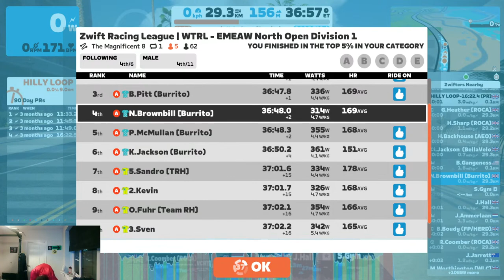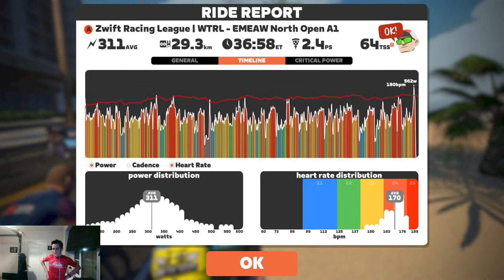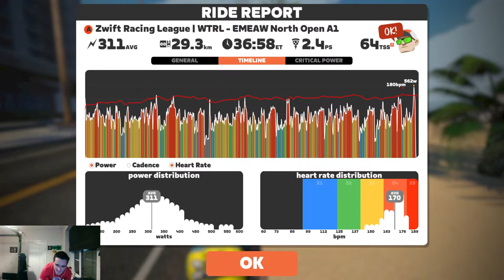ZRL Week 2 - TTT on The Magnificent 8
How long until the B-Tits kill me?